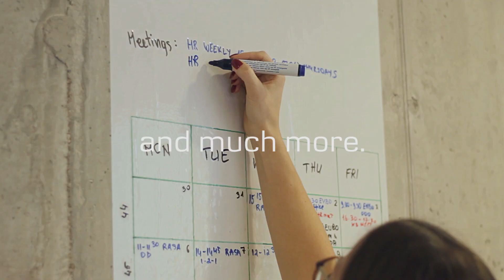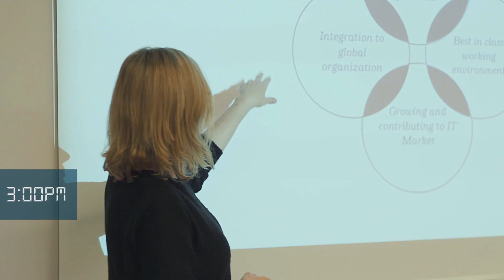A Day In Danske Bank Service Desk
This is Danske Bank Service Desk team in Vilnius. Get to know what important and interesting stuff they do!